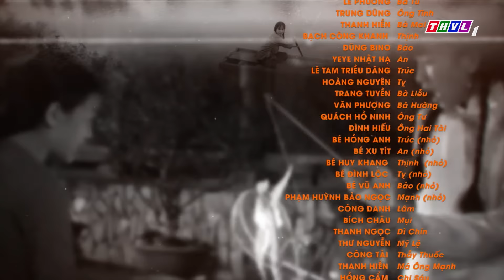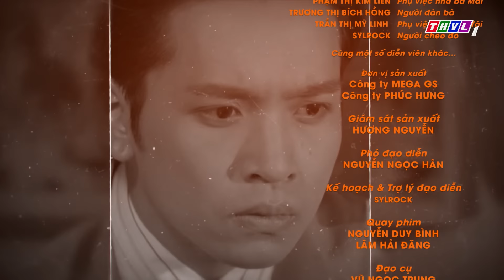THAM VỌNG GIÀU SANG Tập 8 | Phim Bộ Việt Nam Hay Mới Nhất 2024 | Phim Truyền Hình Việt Nam | THVL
► Xem lại độc quyền FULL tập "THAM VỌNG GIÀU SANG" trên THVLi
🔥 Có nỗi oán hận được nung nấu từ những đắng cay, tủi nhục chất chồng theo năm tháng. Để rồi, tham vọng cháy bỏng về một cuộc đổi đời cùng bao tính toan đầy ích kỷ… tất cả đã trở thành ngọn nguồn khơi mào tấn bi kịch của tình thân và tình yêu…
✨ “Tham vọng giàu sang” - một xuất phẩm “hương xưa” đặc sắc với sự tham gia diễn xuất của dàn diễn viên thực lực: Cao Minh Đạt, Lê Phương, Bạch Công Khanh, Tam Triều Dâng, Nhật Hạ, Dũng Bino… Phim được giới thiệu lúc 20h các ngày từ Thứ Hai đến Thứ Bảy trên THVL1, bắt đầu từ 26/10/2024. Kính mời quý khán giả đón xem!

©️ Bản quyền bộ phim thuộc THVL - Đài Phát thanh Truyền hình Vĩnh Long